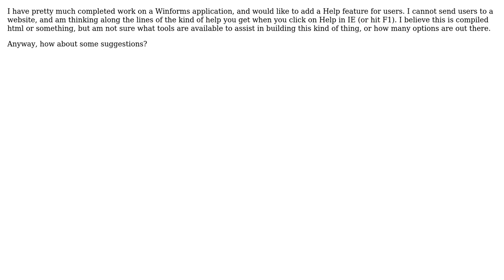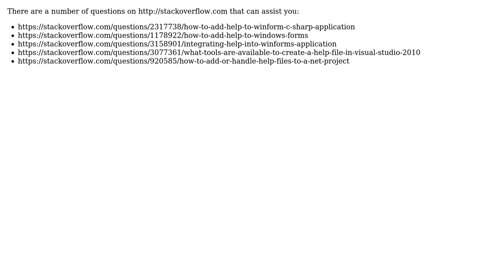How do I add a Help system to my WinForms project? (2 Solutions!!)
How do I add a Help system to my WinForms project?

With thanks & praise to God, and with thanks to the many people who have made this project possible! | Content (except music & images) licensed under CC BY-SA | Music | Images & others | With thanks to user dboss user Cyberherbalist user Bernard and the Stack Exchange Network Trademarks are property of their respective owners. You are responsible for your own actions.